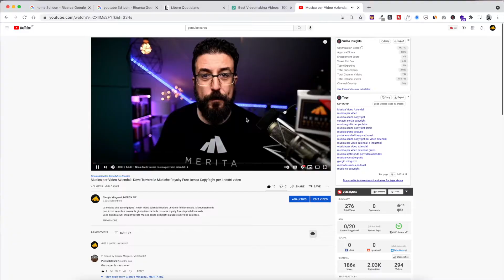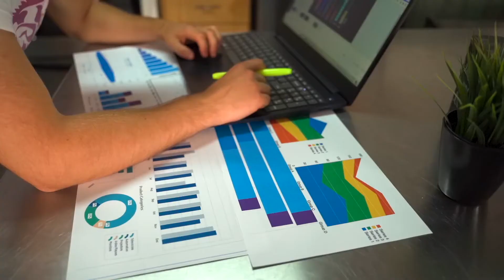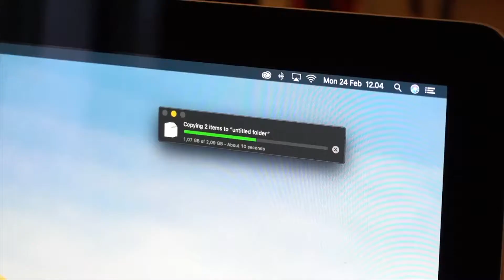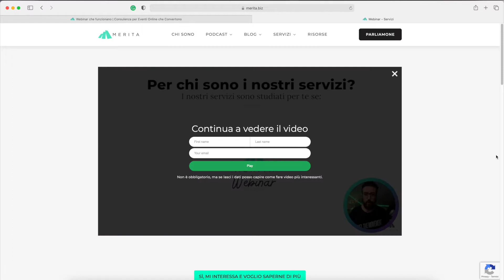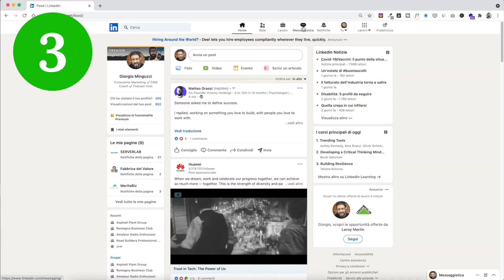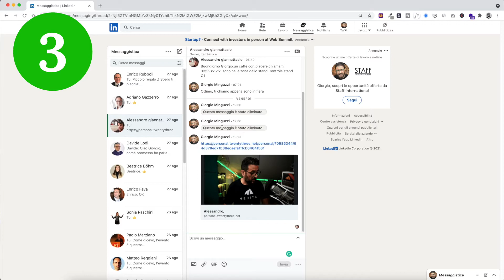Sito vs YouTube: Come disegnare una Strategia Marketing per i Video Aziendali?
Sito vs Youtube: una domanda che ci si fa spesso. Dove è meglio mettere i video aziendali: su Youtube oppure sul Sito Web?
I video aziendali vanno su YouTube o sul Sito Web? Questa è Una dele domande più frequenti che ci si pone con i video aziendali. Già, dove li mettiamo? Sul canale Youtube o sul sito dell’azienda?

La risporta telegrafica a questa domanda è: alcuni video su YuoTube a atri sul tuo sito web.

Ma con quele criterio? Ora dammi qualche minuto che te lo spiego.

⌛ TIMESTAPS
00:00 Sito vs Youtube
00:24 I video aziendali vanno su YouTube o sul Sito Web dell'azienda?
01:02 Caricare video su YouTube non avere una strategia di videomarketing
01:43 Strategia di Video Marketing: tanti tipi diversi di video
02:15 Video & Customer Journey
03:23 Tutti i tipi di Video Aziendali
03:34 Come fare video in Azienda?
04:24 Video Aziendali: solo YouTube non conviene
05:28 Creiamo video per I follower o per generare lead?
05:50 Budget per Video
06:12 Come realizzare video aziendali che vendono
07:26 Il potere degli Analytics dei Video
07:44 Twentythree (23) e le piattaforme di Video Marketing
09:27 Un Regalo per gli ascoltatori (senti bene!)

🎧 *DI COSA PARLA QUESTO CANALE PODCAST?*
In questo canale parliamo di strategie semplici che portano efficienza e profitti all’impresa. Ogni settimana, pubblichiamo nuovi episodi, tra cui interviste, approfondimenti e tutorial, curati da Giorgio Minguzzi.

🧐 *COSA SI OCCUPA MERITA.BIZ?*
Se vuoi conoscere meglio MERITA qui trovi diverse ripercorse per approfondire e il link al suo calendario per prenotare una call conoscitiva:

💬 *VUOI DIRE LA TUA?*
Se vuoi dire la tua sul contenuto di questo episodio?

☕ *SOSTIENI LA PRODUZIONE DELLO SHOW*
Ti sono state utili le puntate e vuoi offrirmi un caffè?

🎟️ *CANALE SCONTI AMAZON*
L’unico canale di Sconti dedicato a chi lavora.

Ecco tutto quello che uso per lavorare e registrare.
Qui è tutto dettagliato e troverai sia l’HW che il SW.

👕 *SHOP - MERCHANDISING*
Ti piace la felpa o la maglietta che indosso nei video?

♬ *MUSIC CREDITS*
La sigla dello Show è di Pietro Beltrani

Se vuoi conoscere meglio questo bravissimo pianista,